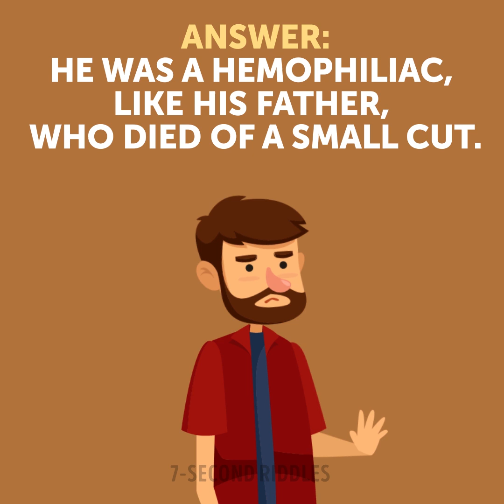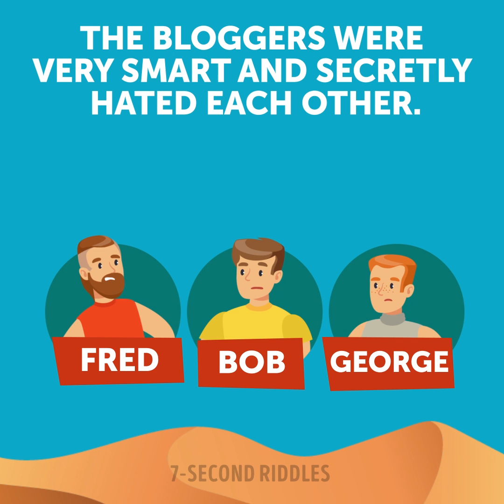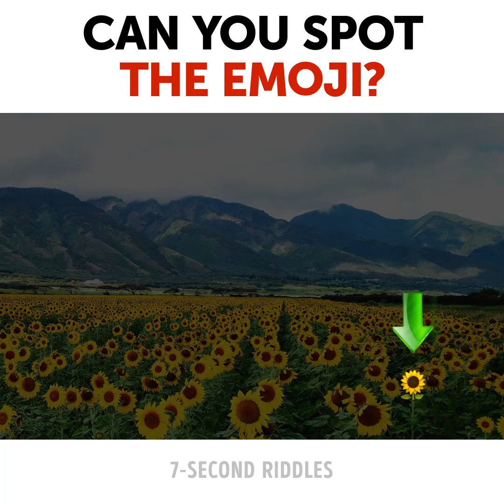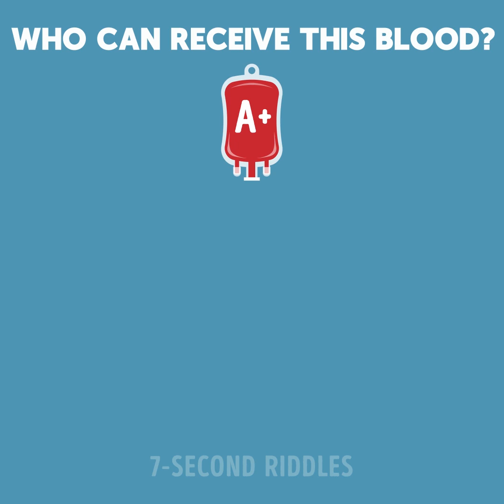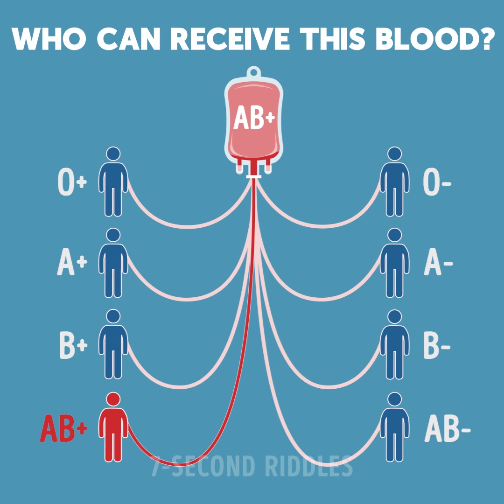14 BEST TRIVIA QUESTIONS AND RIDDLES FOR A FUN BRAIN WORKOUT!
Give your brain a fun workout with a mix of the best trivia questions and riddles! You can solve these riddles every day and become smarter! Solving riddles on a daily basis is the fastest way to improve your logic, intelligence, and critical thinking. You're welcome to share your thoughts on these brain teasers in the comments :)

00:14 - A portion of visual brain teasers to boost your logic and attentiveness. Who is poor? Share your answers in the comments below!
01:38 - A mysterious riddle to make you sweat and rack your brain! Even brilliant minds can hardly solve this riddle, will you do it? If it can make you feel more comfortable, I failed and so did everyone I know😜
03:04 - I'm pretty sure that this logic riddle will completely blow your mind! Try to give the right answer before the time is up!
05:00 - A dramatic and heart-breaking story💔 that can also blow your mind if your IQ is less than 120! Can you find the criminal before time's up? Only 3 out of 10 solvers can do it by themselves!
06:16 - Can you spot the emoji? A set of picture puzzles for kids and adults to test your vision and attentiveness to the smallest details!
08:22 - Who is the vampire? A set of visual puzzles to boost your brain and test your vision! :)
10:04 - Guess who can receive this blood? A logic brain game to test your logic!
12:21 - Which vampire is poor? If you easily solve this tricky puzzle then you're a real vampire expert ;)